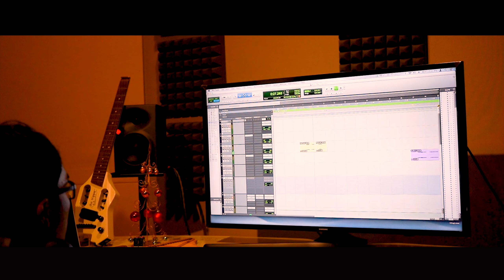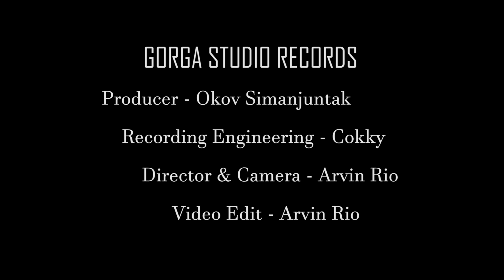The Scientist - Coldplay cover lyrics by Elloy Siregar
GS Project
Voc : Elloy Siregar
Mixed/Mastered : Choky Hutabarat
Video Clip/ Editing : Arvin Rio

The Scientist - Coldplay cover lyrics
Come up to meet you
Tell you I'm sorry
You don't know how lovely you are
I had to find you
Tell you I need you
And ask me your questions
Pulling your puzzles apart
Come…
the scientist#gsproject#gsrecordspalembang